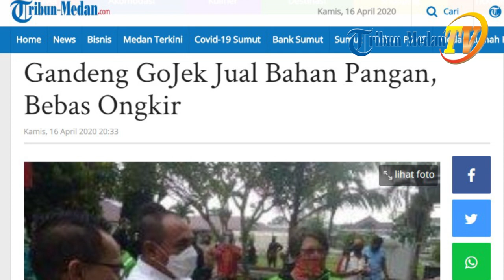Pemprov Sumut Gandeng GoJek Jual Bahan Pangan, Bebas Ongkir